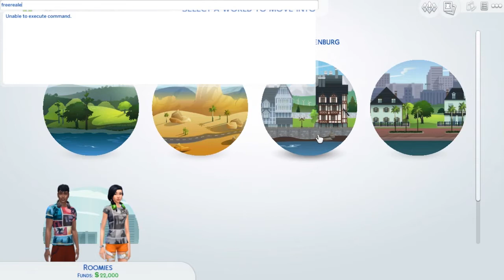Sims 4: Get Together - First Look (Part 1)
I kid you not guys, I want to see it all at the same time. I want to be trying all the new features out at once... and lets admit it, that just won't make for a good LP.